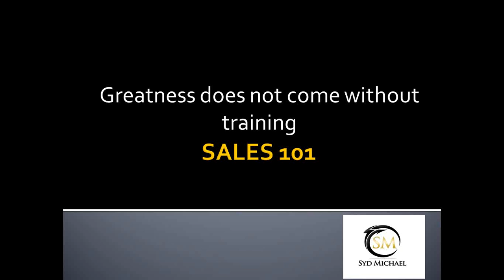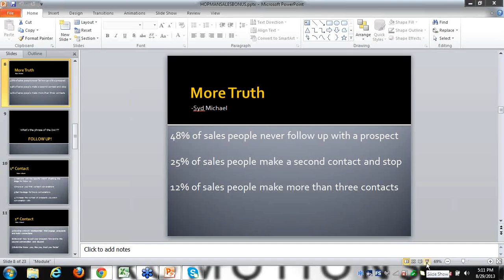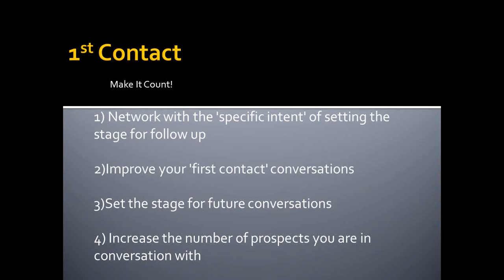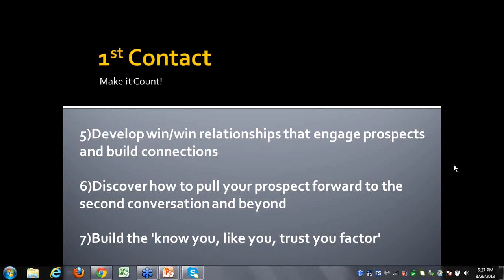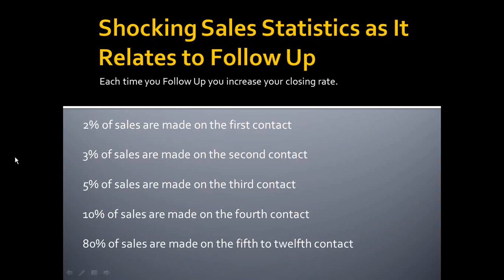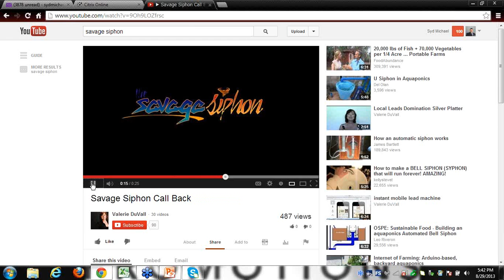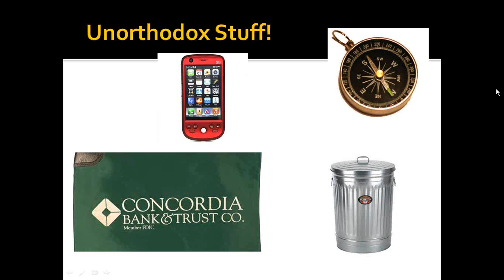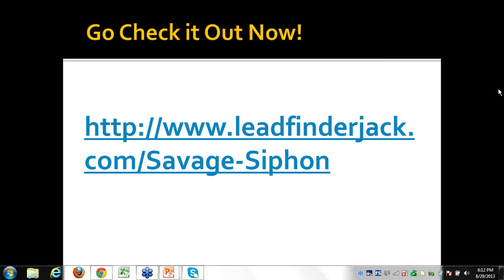Syd Michael Sales Training